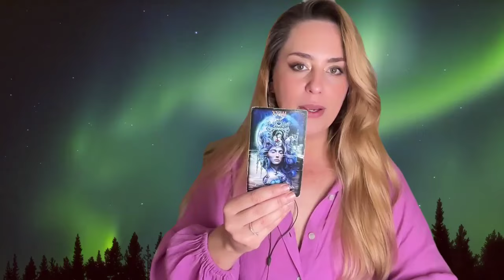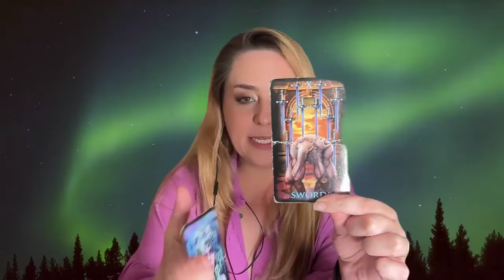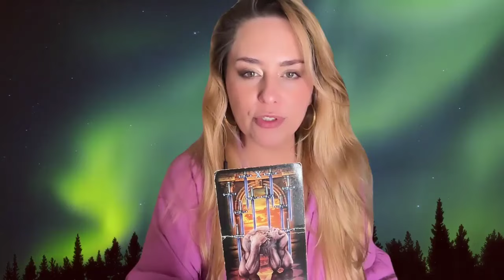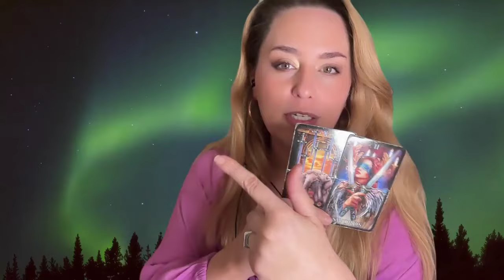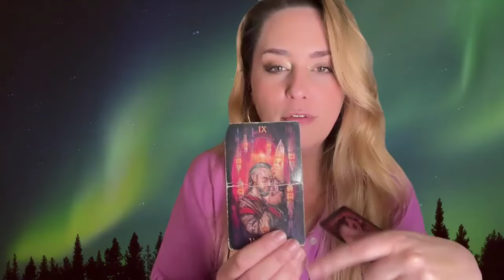SIGNO DE PEIXES | VOCÊ DEVE CUIDAR MUITO BEM DE VOCÊ AGORA!